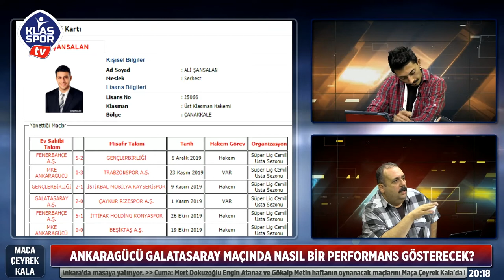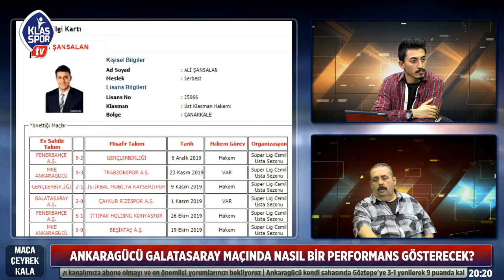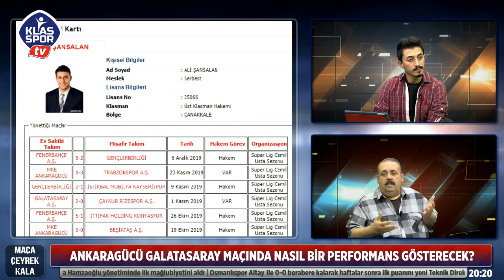Galatasaray - MKE Ankaragücü maç analizi(Maça Çeyrek Kala)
Klasspor Tv'de Cuma akşamlarının vazgeçilmez programı Maça Çeyrek Kala'da MKE Ankaragücü'nün,  Galatasaray karşısında neler yapabileceği ve maç analizleri tartışıldı.